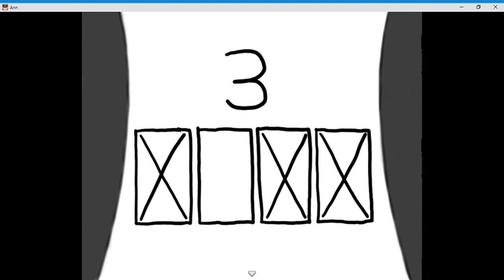I HATE PLANTS Ann Chapter 3 (A little overdo)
Hey guys it's a bit late but I'm going to upload the rest of the game. I've finished all the way through chapter three previously but my progress was lost when my computer broke. Finally I can successfully complete this series since I decided to redownload the game and play up to the point I left off.